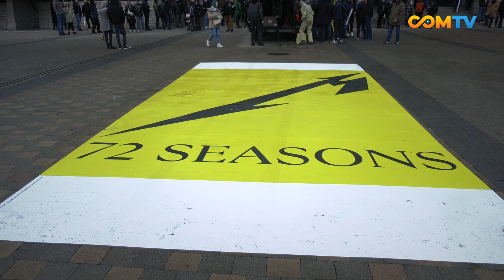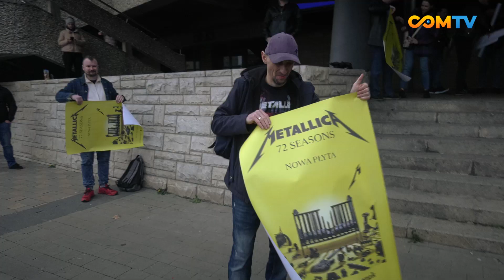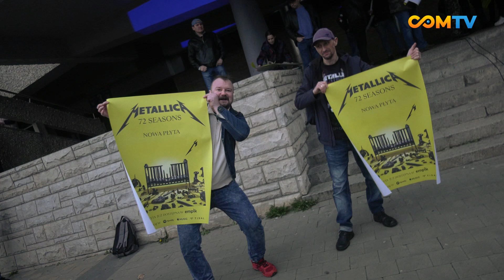Premierowy odsłuch płyty "72 seasons" Metalliki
14 kwietnia światową premierę miała najnowsza płyta Metalliki "72 seasons". Z tej okazji pod katowickim Spodkiem, miejscem pierwszego polskiego koncertu zespołu, odbyła się akcja promocyjna połączona z odsłuchem najnowszego krążka.